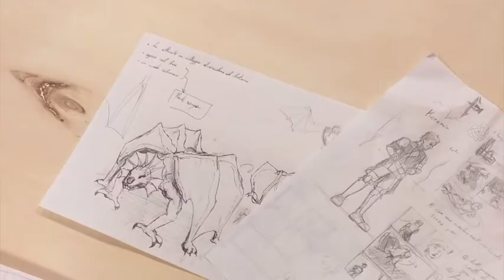Abaq factory spot 2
ABAQ Factory è la campagna per l'orientamento dell'Accademia di Belle Arti dell'Aquila 2020. Il concept è: in Accademia impari ad essere creativo.
"ABAQ Factory, learn to be creative"